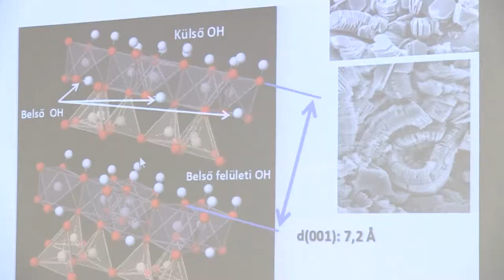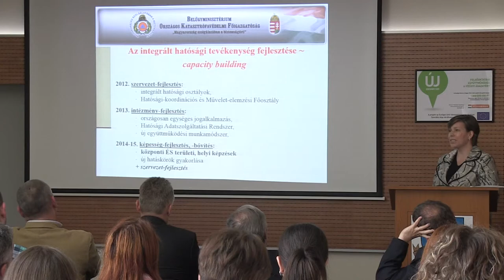Vízpolitikai képzési program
Vízpolitika és szabályozás címmel tartottak képzési programot a Pannon Egyetemen az érdeklődő hallgatók és vízügyi szakemberek számára. A TÁMOP-4.1.1.C-12/1/KONV-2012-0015 azonosítószámmal ellátott, „Felsőoktatási együttműködés a vízügyi ágazatért” elnevezésű projekt keretében létrejött képzésen előadást tartott Kovács Péter a Belügyminisztérium vízgyűjtő-gazdálkodási főosztályának vezetője is.